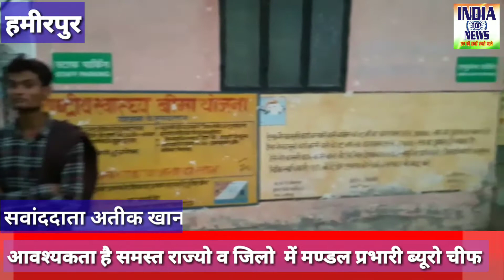ख़ुशी होने की जगह परिवार में मातम में बदल गया शादी के लिये लड़की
जिला हमीरपुर राठ .एक परिवार की खुशी उस समय मातम में बदल गई .जब शादी के लिए लड़की देखकर वापस आते हुए.रास्ते में हुई भयंकर दुर्घटना .मामला हमीरपुर का है. जहां एक परिवार अपने लड़के के लिए ग्राम सूपा मैं लड़की देख कर वापस आ रहा था .तभी ग्राम ठिकरिया के पास अचानक गाड़ी से नियंत्रण खो देने के कारण गाड़ी सीधा जाकर रोड के किनारे लगे पेड़ से टकरा गई. जिससे एक व्यक्ति की मौके पर ही मौत हो गई .और अन्य तीन को झांसी मेडिकल कॉलेज रेफर कर दिया गया.मृतक के भाई ने बताया कि वह अपनी निजी गाड़ी up 91m 6165 से लड़की देख कर वापस आ रहे थे .सभी रास्ते में अचानक ड्राइवर ने गाड़ी से कंट्रोल खो दिया. धर्मेंद्र महेश उम्र 25 वर्ष निवासी ग्राम इटैलिया बाजा गंभीर रूप से घायल. नवलकिशोर गंभीर रूप से घायल निवासी कछुआ कला. बृजेश पुत्र रामगोपाल  ग्राम कछुआ कला. उपचार के दौरान स्वास्थ्य केंद्र से झांसी मेडिकल कॉलेज रेफर कर दिया गया. जबकि चरण सिंह उम्र 25 वर्ष निवासी बरहट की मौके  पर ही मौत हो गई .जिस कारण खुशी गम में बदल गई .और परिवार के लोगों का रो रो कर बुरा हाल है. पुलिस ने शव का पंचनामा भरकर पोस्टमार्टम के लिए भेज दिया है . India top news जिला संवाददाता अतीक खान की रिपोर्ट